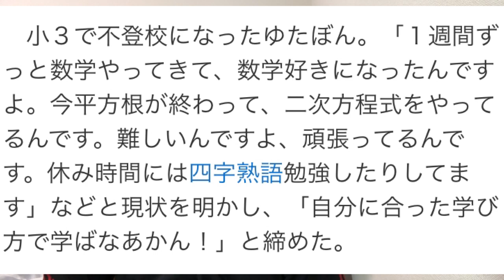[ゆたぼん]メタバースで勉強？九九はできるの？問題集買って証明した方が再生数取れるでしょ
元記事

お名前、学年、電話番号を記入し、送信してください。